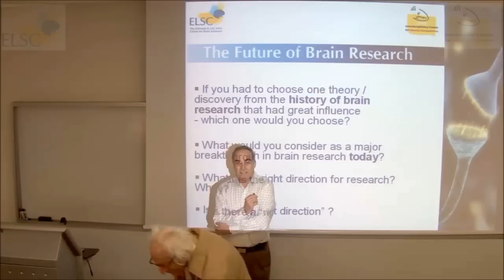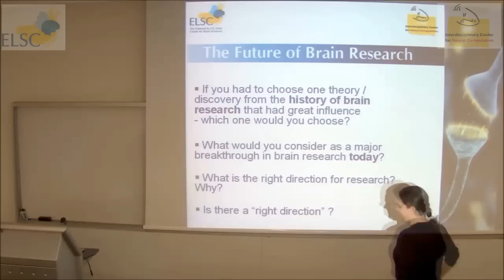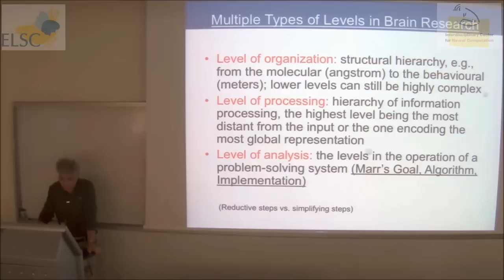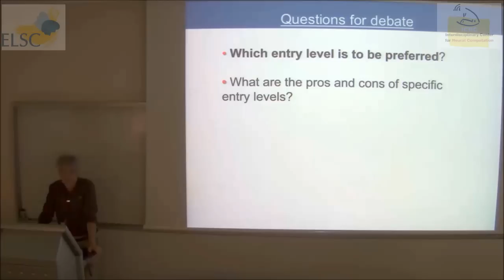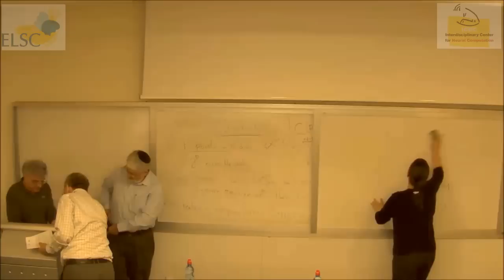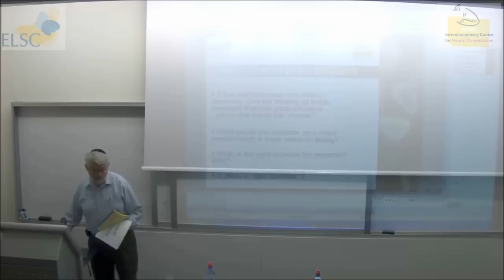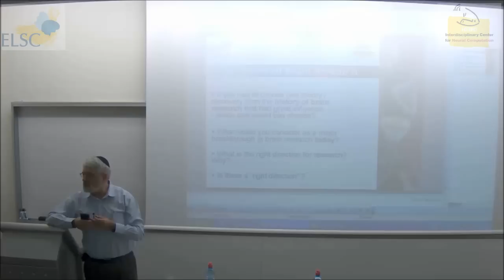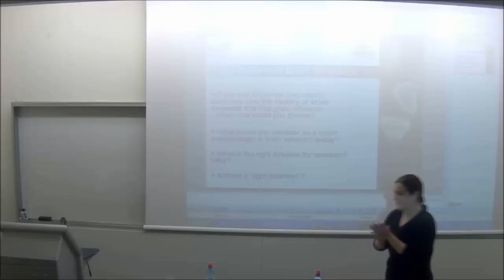The Future of Brain Research: Yadin Dudai and Haim Sompolinsky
This conference addressed some fundamental questions regarding brain research:
From the historical perspective of brain research - which theory or discovery had great influence on this field?
Today - what would be considered as a major breakthrough in the field?
What is the right direction of research? Is there such a thing as "the right direction"?

Opening Remarks: Prof. Naftali Tishby, Matan and Eva

Session 1

Debate title: From Molecules to Mind and Back
 Prof. Yadin Dudai (Weizmann Institute)
 Prof. Haim Sompolinsky (Hebrew University)
Short Discussion